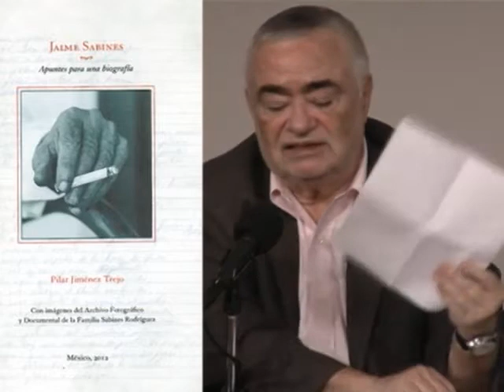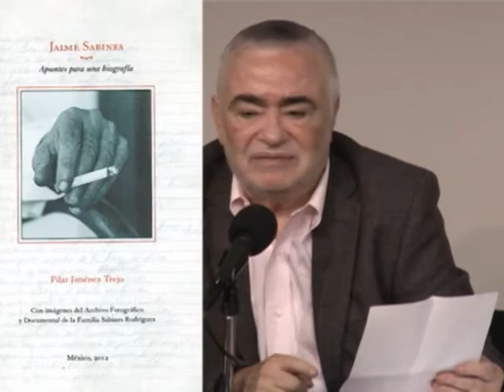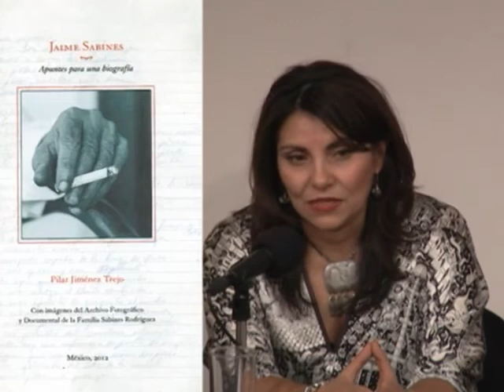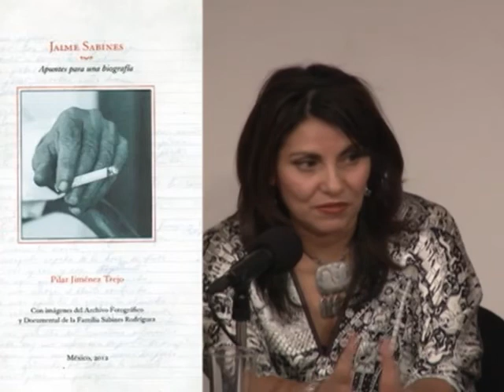Jaime Sabines: Apuntes para una biografía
La obra Jaime Sabines: apuntes para una biografía fue resultado de 17 años de trabajo por parte de la autora Pilar Jiménez Trejo, basado en conversaciones que sostuvo con el poeta chiapaneco.

Es también un libro de investigación, las charlas que construyeron el libro contienen solo algunos instantes que conformaron la vida de Sabines... en este video podemos conocer los testimonios de Ignacio Solares y de la autora, durante la presentación editorial, el pasado 7 de mayo en la Sala Manuel M. Ponce del Palacio de Bellas Artes.